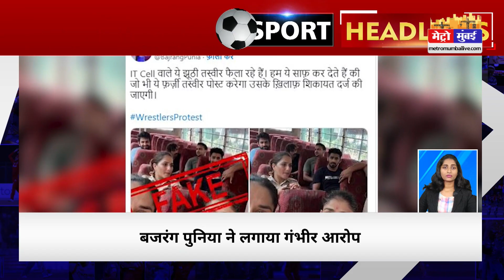Sports Headlines: खेल जगत की बड़ी ख़बरें | Sports Top 20 News